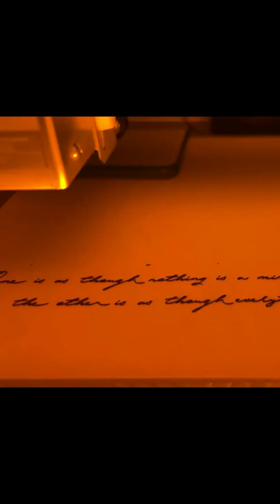Making wallet / Gear design